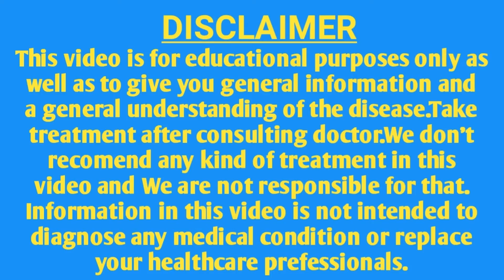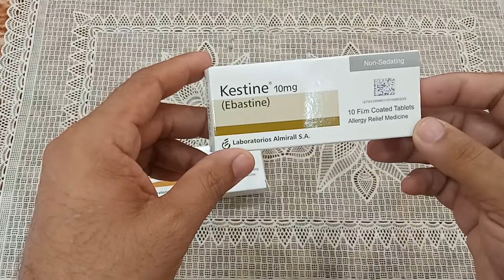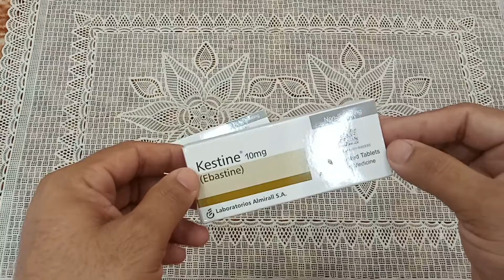How to use kestine tablet for allargy|Allargy ki madicin khanay k duran ye ahtyat lazmi karain|Kest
Is video main ham apko allargy ki tablet k baray main malumat daingay